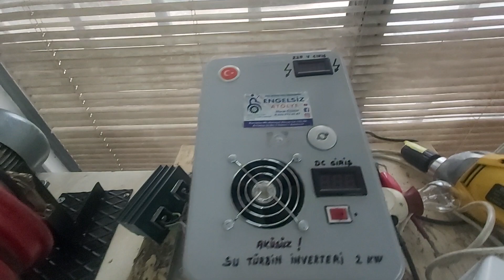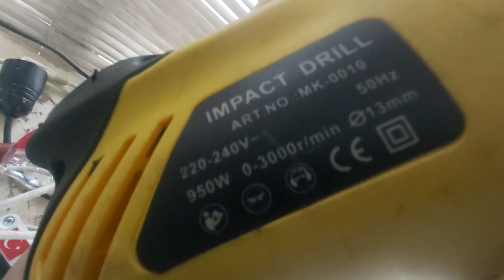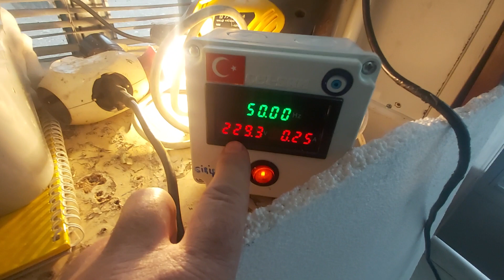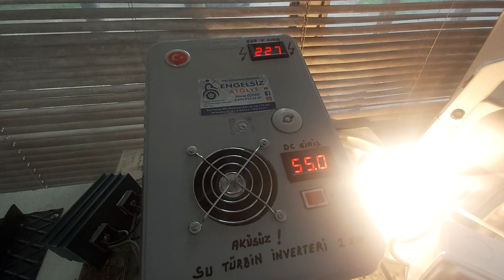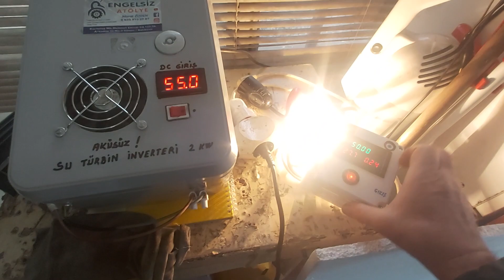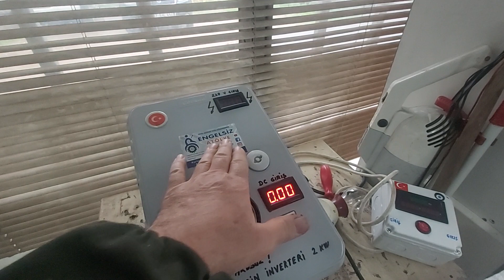22-55 dc Volt Aküsüz 1 kW (maks) Inverter (2. bölüm)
22-55 dc Volt Aküsüz 1 kW (maks) Inverter (2. bölüm)

22-55 dc v arası su türbinleri için aküsüz inverter.maks 1 kw olup 1.5 veya  2 kw alternatöre takmanızı öneririz.